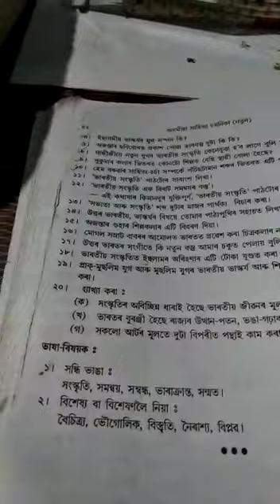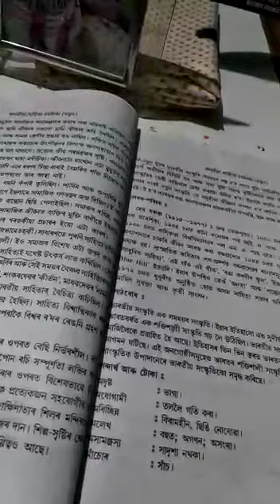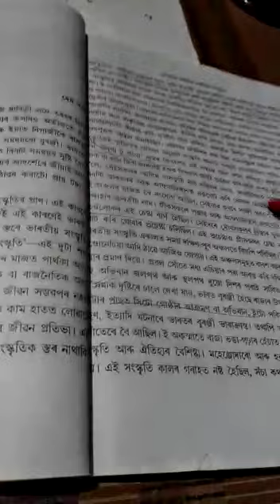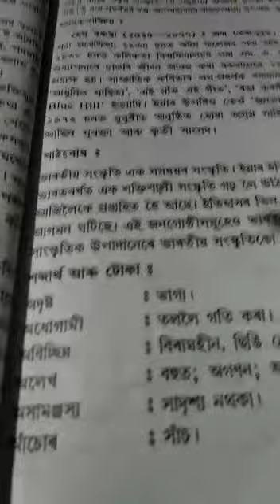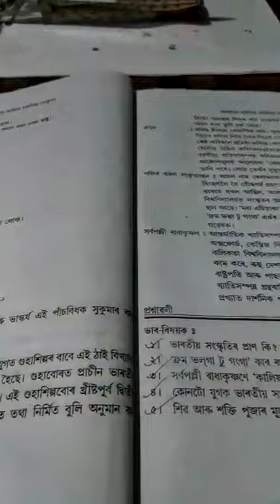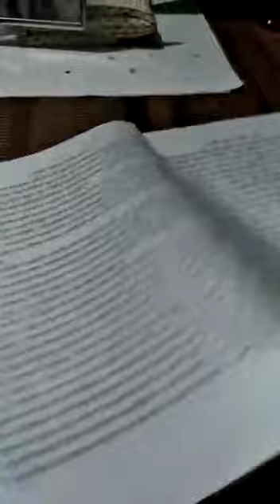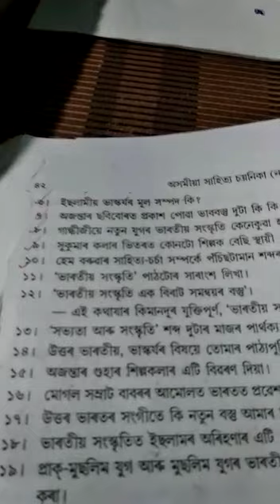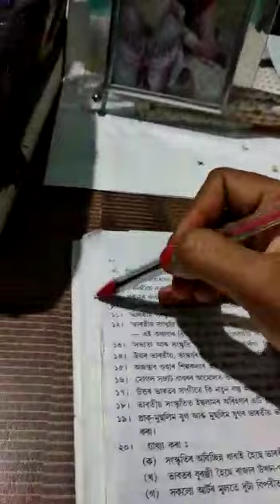দশম শ্রেণীৰ অসমীয়া।।ভাৰতীয় সংস্কৃতি।।Bitapi Kalita।।শ শি বি নি,নগৰবেৰা।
Video from Dharma Kalita